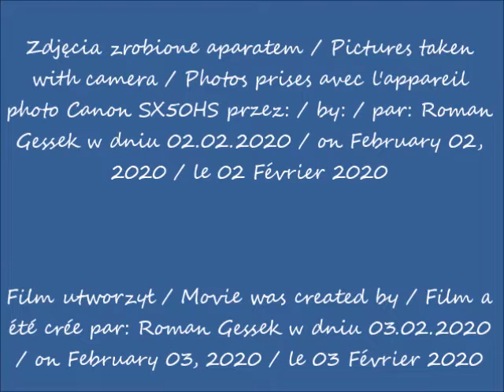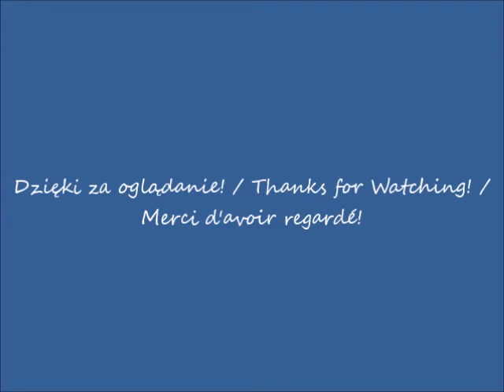2020 02 02 Warszawa Varso Tower w budowie widok z placu Zawiszy cz 2 po 12 16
widok z placu Zawiszy / view from Zawisza Square / vue depuis la place de Zawisza
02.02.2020 po / after / après 12.16